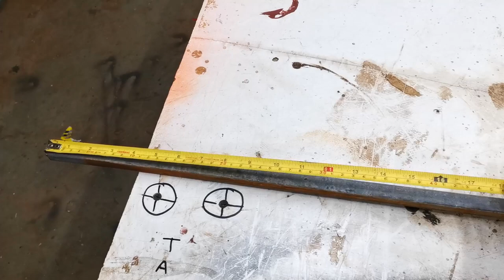Vlog 11 !! DIY Brick / Cinder Block / Chira Lifter ( Easy Built and Easy to handle ) !!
facing problem handling chira stone ( laterite stone ) as its the easily available material for construction brick work but very heavy for lifting, i made device that can be built easily and very useful for workers.